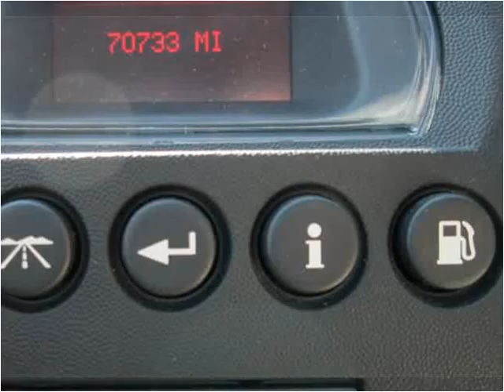2007 Pontiac Grand Prix Used Cars New Castle DE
This 2007 Pontiac Grand Prix is available from Gambacorta Motors.